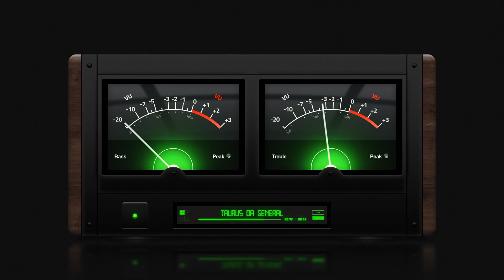Hip Hop Type Beat Prod. by Taurus Da General [2022]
Time Served Records, Inc. provides full service artist development, music training, audio and video recording. We help you to excel the mind, body and souls of our dedicated listeners. We show you how to understand your contract, manage your time and money and most of all, we just have fun.